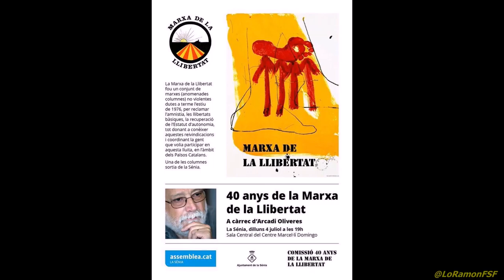Josep Arasa i Ferrer. 40 aniversari MarxaLlibertat. IV columna La Sénia, anomenada Rafel Casanova.